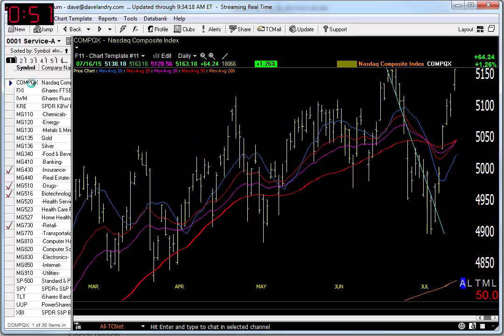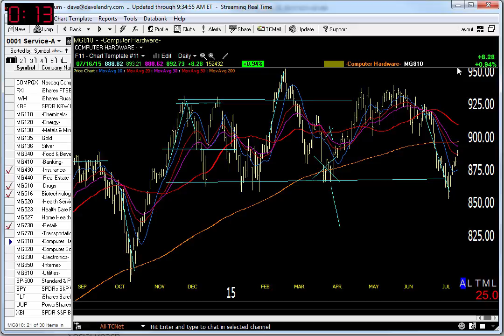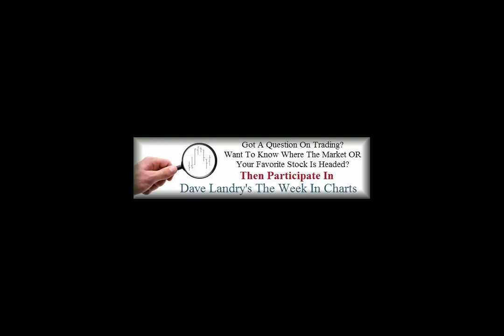07/17/15 Dave Landry's Market In A Minute